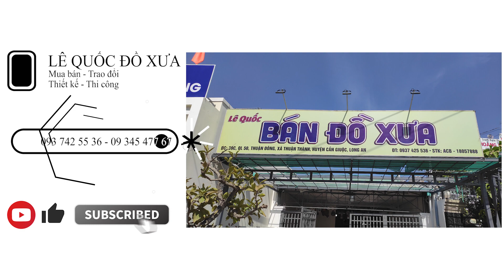BÀN SƯ TỬ 1 CỐT QUAY, GHẾ ĐAI 100% CẨM LAI | ℤ𝚊𝚕𝚘: ⓪⑨③ ⑦④② ⑤⑤ ③⑥- ⓿➒ ➌➍➎ ➍➐➐ ➏➐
SHOP LÊ QUỐC - NƠI GÌN GIỮ GIÁ TRỊ XƯA
Chuyên: Mua bán - Thiết kế và thi công sân vườn phong cách xưa cổ điển
Hotline - Zalo : 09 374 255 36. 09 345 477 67
Địa chỉ Showroom:  Quốc Lộ 50, Cần Giuộc, Long An
Chi nhánh 2 : 114 -Nguyễn Văn Tiết , ấp 1, Lạc Tấn, Tân Trụ Long, An
Thời gian làm việc từ T2 - T7: 08:00 - 17: 00.